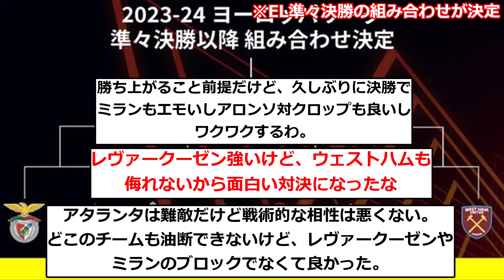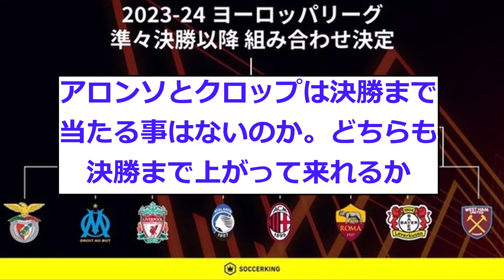【速報】リヴァプールさん、EL決勝でミランorレヴァークーゼンと対戦の激熱展開にwwwwwwwwww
▼ソース